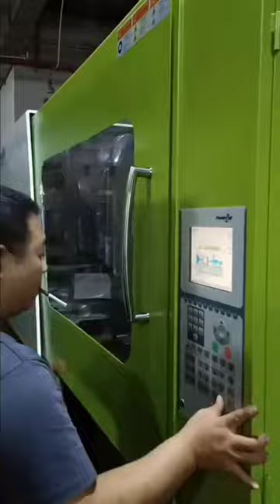Powerjet 380t (servo motor) High Speed used Injection Molding Machine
Model: KF380-S8. (servo motor).
Year: 2019.
Tie bar spacing: 670mm.
Screw diameter: 60mm.

Machine is high speed machine, used to make thin-wall products like food container. Very good working condition.  Interested customer pls visit Daxin warehouse to inspect machines. Daxin Machinery is one of the largest supplier of used Plastic Injection Molding Machines in the world. All machines can be inspected and tested at one place in Daxin warehouse.